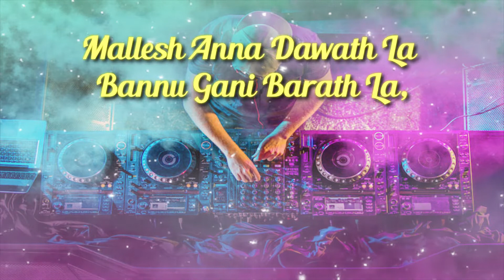Tillu Square | Animation Scene | DJ Tillu 2| TilluAnnaDJPedithe Full Video Song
Whatsapp Status Telugu Songs | TilluAnnaDJPedithe Full Video Song

Watch & Enjoy Tillu Anna DJ Pedithe  Full Video Song From DJ Tillu Movie.

Singer: Ram Miriyala
Lyrics: Kasarla Shyam
Programming Keys: SaiKumar
Rythems: Pavankumar
Mixed & Mastered: Vinay kumar
Programming Assistance: Zoro, Rickey
Chorus: Srikanth Ippili, Sai Deva Harsha, Harsha Vardhan
Recorded @ The sound dockk

Cast & Crew:
Stars: Siddhu , Neha Shetty, Prince Cecil, Brahmaji, Pragathi, Narra Srinivas
Story & Screenplay by: Vimal Krishna & Siddhu
Dialogues: Siddhu
Art Director: Avinash Kolla
Costume Designer: Mouna Gummadi & Sahith Gummadi
Chief Ad: Maruthirao G
Executive Producer: Dheeraj Mogilineni
Editor: Navin Nooli
DOP: Sai Prakash Ummadisingu
Music Director: Sri Charan Pakala, Ram Miriyala
Background Score: Thaman S
Producer: Suryadevara Naga Vamsi
Director: Vimal Krishna
Banner: Sithara Entertainments
Presenter: PDV Prasad
PRO: Lakshmi Venugopal